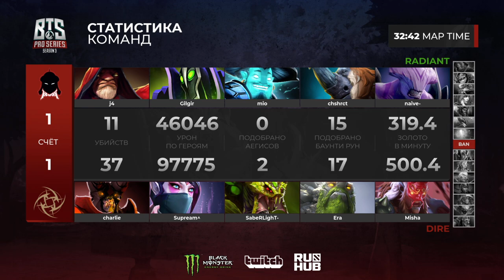Ninjas in Pyjamas vs Khan, BTS Pro Series Season 3: Europe/CIS, bo2, game 2 [CrystalMay & Eiritel]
Ninjas in Pyjamas (CharlieDota, Supream^, SabeRLighT-, Era, Misha)
vs
Khan (Naive-, mio, chshrct, Gilgir, j4)